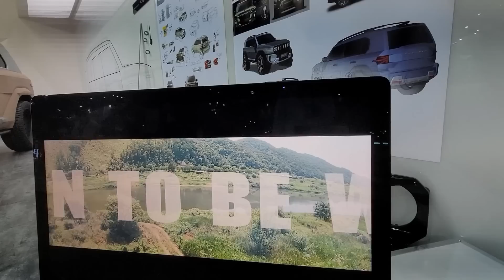쌍용을 삼킨 KG모빌리티 몰아보기 한국 유일한 픽업 트럭 렉스턴 칸 모터홈 캠핑카 O100 F100 토레스 EVX TX KR10 신차 발표 2023서울모빌리티쇼 서울모터쇼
2023 서울모터쇼

서울 모터쇼 쌍용만 몰아보기
쌍용을 삼킨 KG모빌리티
한국 유일한 픽업 트럭 렉스턴 칸
렉스턴 모터홈 캠핑카
O100 F100 토레스 EVX TX KR10 신차 발표
2023서울모빌리티쇼